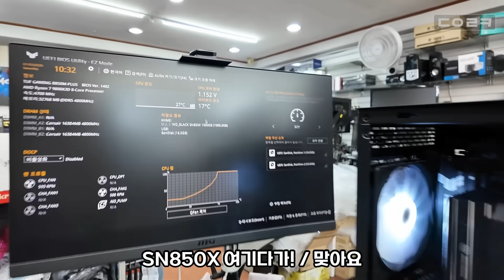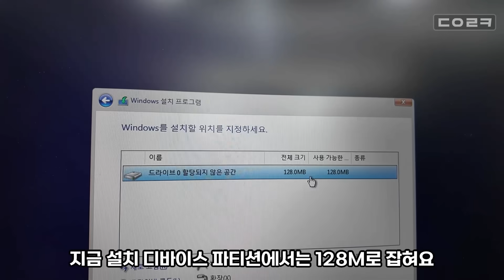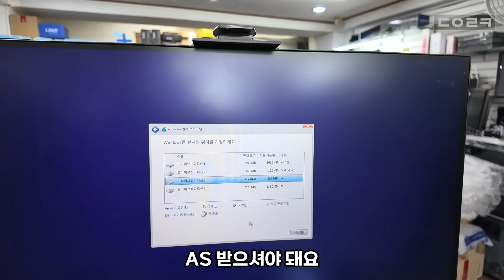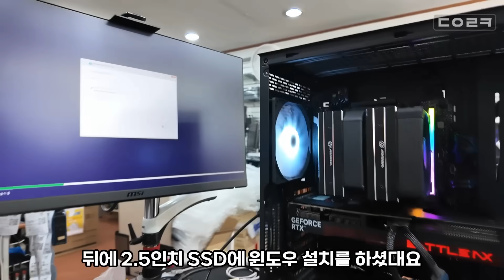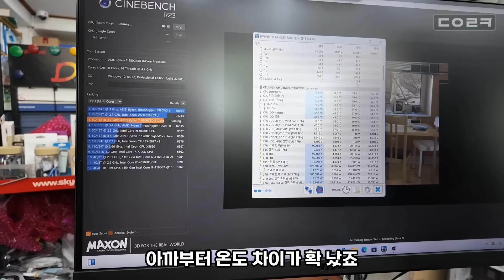NVMe에 윈도우 설치를 안 해 줬더라고요. 가서 얘기하니까 ...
감사합니다 ❤😊🎉

✔카카오톡 상담 (주 카톡 상담으로 사용)